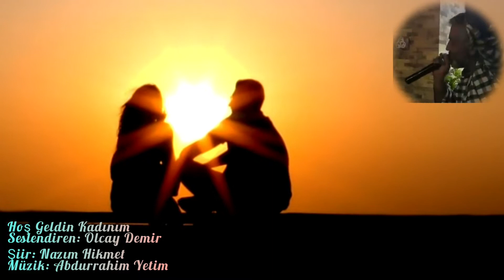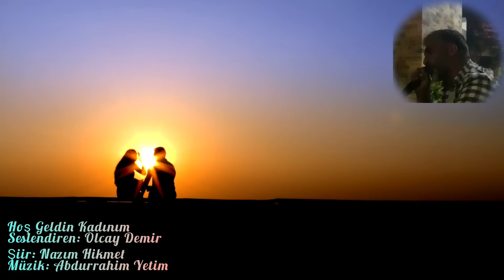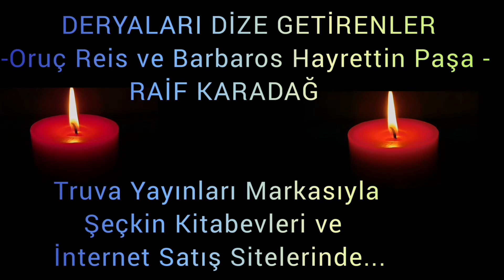Seslendiren: Olcay Demir - Şiir: Nazım Hikmet - Müzik: Abdurrahim Yetim - Hoş geldin kadınım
Seslendiren: Olcay Demir
Şiir: Nazım Hikmet
Müzik: Abdurrahim Yetim
Hoş geldin kadınım